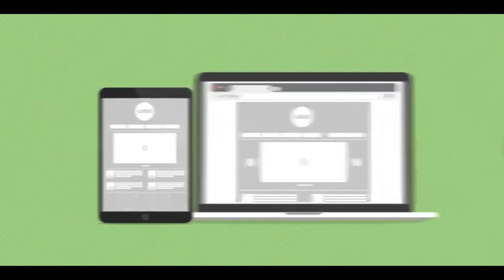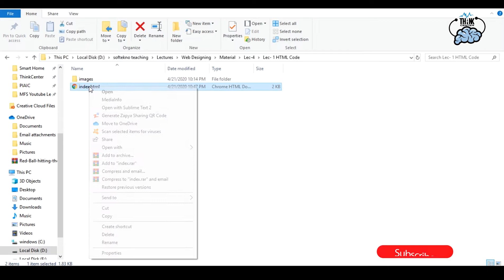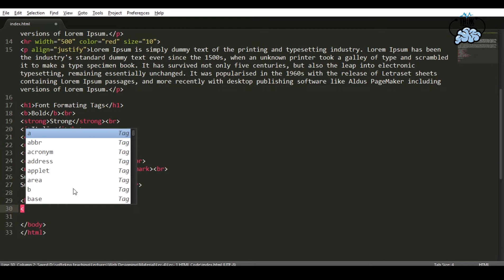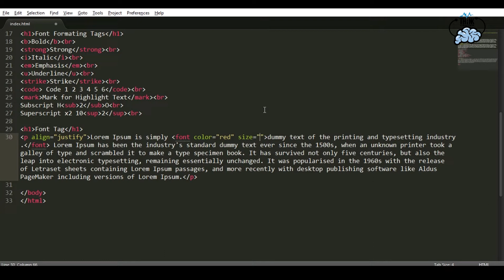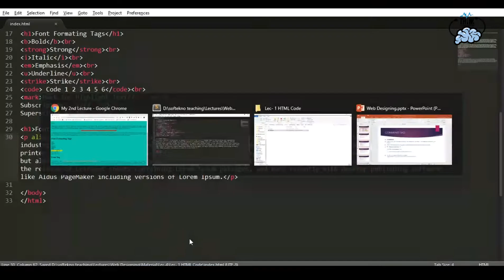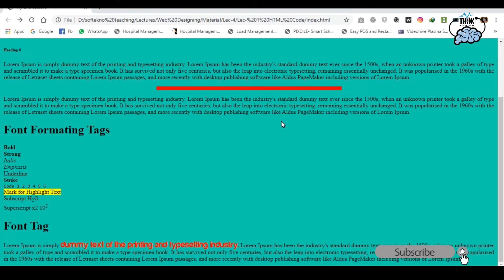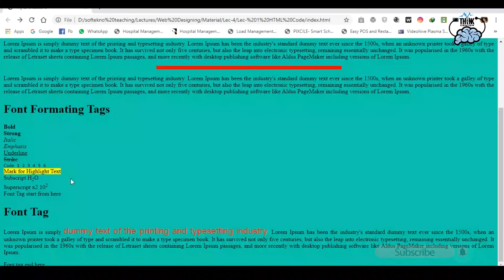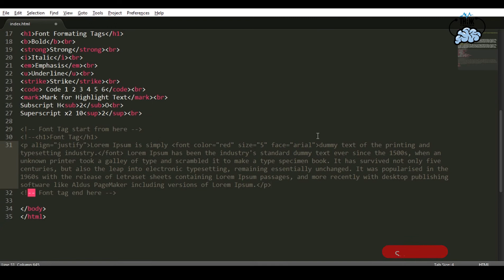Lec-6- Learn HTML | Full Beginners Course With Practicals (Font Tag & Comment Tag) | Hindi / Urdu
Learn HTML  | Full Beginners Course Video With Practicals in Hindi / Urdu

In this lecture you will be understand how to set project, and compulsory font formatting tags of HTML.
1. Font
2. Comment

The tags combination of Paired Tags i.e. Open and Close Tags

Learn HTML in hindi & urdu language step by step easy tutorial for beginner , in this video i will teach you how you can start designing website or web page using very popular web language html yes if you are a computer student and you are learning coding like c language c++ & java and you also want to learn web programming language html then this easy tutorial will help you to start html coding so that you can start you html coding at home this video covers all HTML codes.
You want to learn Graphic Design, Web Designing & Development, Film Making, Multimedia Expertise and Animation in Urdu / Hindi?
My name is Muhammad Farhan and I am here to teach you every detail you want to learn for FREE. Started with Graphics Designing, Web Designing, Video Animation & Basic Information Technology Platforms. I also have plans for other applications in future. I have an experience of 17 years in graphic design, multimedia and web development teaching now I'm teaching it to everyone who can't afford expensive institutions. Increase your skills and earn at home.

how to create a website using html and css step by step website tutorial in hindi